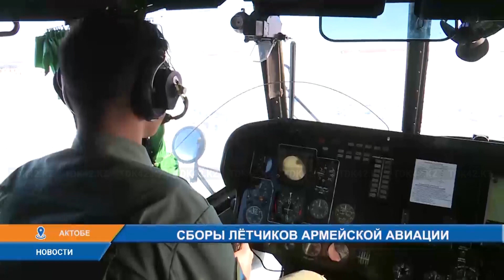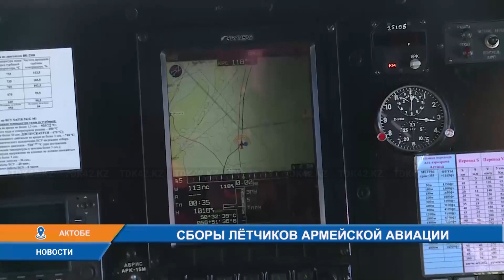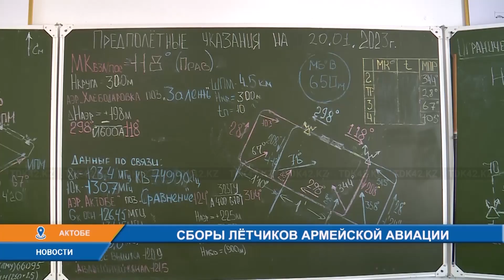СБОРЫ ЛЁТЧИКОВ АРМЕЙСКОЙ АВИАЦИИ